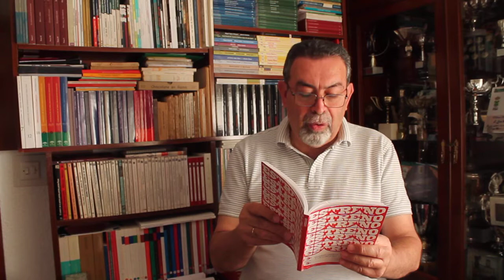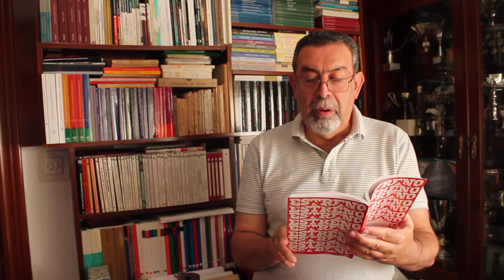Federico, en carne viva | Por José Moreno Arenas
Autor: José Moreno Arenas
Género: Teatro
Libro al que pertenece el fragmento: Federico, en carne viva

Federico, en carne viva es un intento de acercamiento al ser humano que hay en Federico; ello en detrimento del mito creado en torno a él. Dicho compromiso –penetrar en el corazón de Federico– implica desvestirlo de todas las capas “míticas” que se le han añadido a través de los años.
Para llevar a buen término semejante propósito, decidí desarrollar el texto a través de dos argumentos esenciales: reivindicar la obra surrealista de Lorca y desenmarañar la madeja de su postrera relación sentimental (el rubio de Albacete). Ambos motivos, a su vez, quedarían reforzados con otros no menos importantes: señalar cuáles eran sus verdaderas pretensiones creativas, clarificar las razones de su no salida de España ante el inminente conflicto, concretar su relación con Granada y profundizar en su teatro “bajo la arena” como proyección de su propia existencia.

NOTA BIOBIBLIOGRÁFICA:

José Moreno Arenas. Nacido en plena Vega de Granada, en la población de Albolote (1954), es miembro de la Academia de Buenas Letras de Granada, de la Academia de las Artes Escénicas de España y de la National Collegiate Hispanic Honor Society (U.S.A.).
Su “teatro indigesto”, traducido a una decena de idiomas y estudiado en universidades de medio mundo, constituye un ataque frontal contra lo establecido y enlaza con los planteamientos del teatro surrealista e incluso esperpéntico; su obra destila frescura, actualidad, visión plástica de la escena, gracejo, desparpajo, ironía, crítica sin reservas al absurdo de los comportamientos humanos, renovación desde la profunda tradición del teatro de Beckett, Mihura, Arrabal…, y asombro como perturbación del pensamiento único que nos gobierna.
Obras como El atraco, La tentación, Las vírgenes, Las máquinas, El aparcamiento, La cantante, Te vas a ver negro, etc., frecuentan los escenarios, habiendo sobrepasado algunas de ellas el listón de las cien representaciones. Dirige la sección teatral de la revista Alhucema.